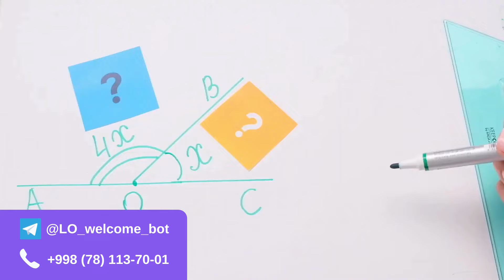Leader Online - Oʻzbekistondagi ilk onlayn maktab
Yana savollaringiz bormi?
Ularga bepul maslahat davomida javob beramiz